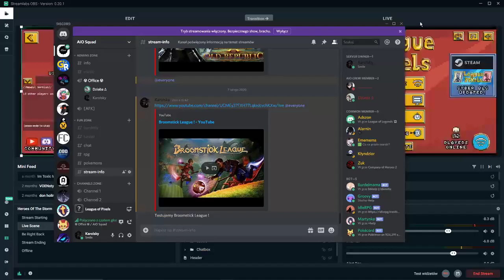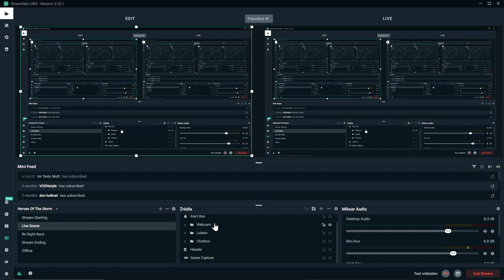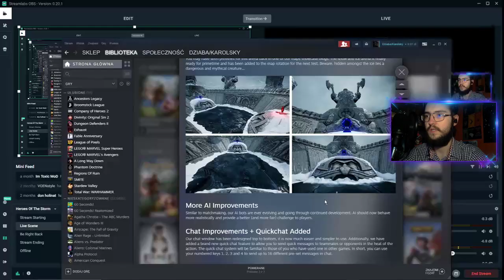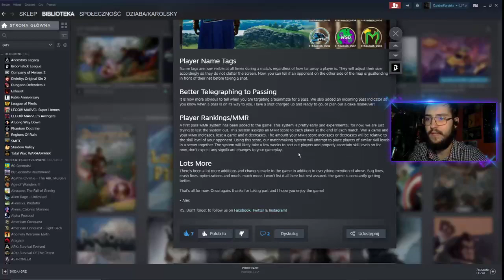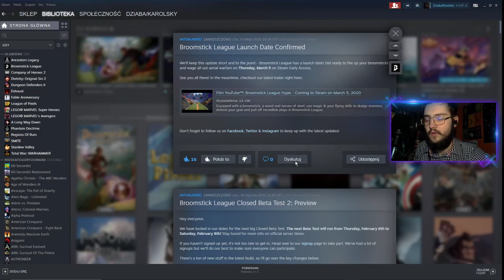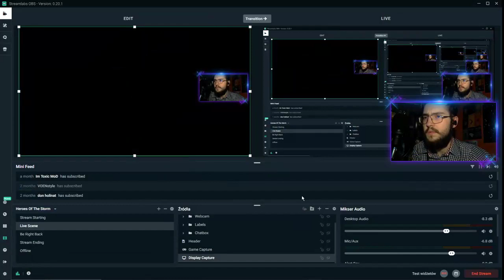Broomstick League i League of Pixels !